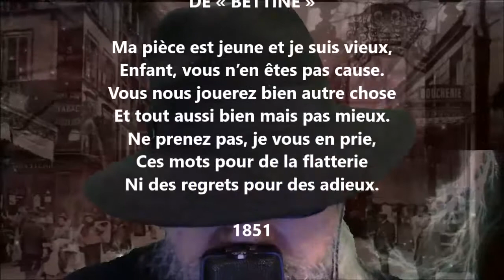À Rose Chéri - Alfred de Musset lu par Yvon Jean